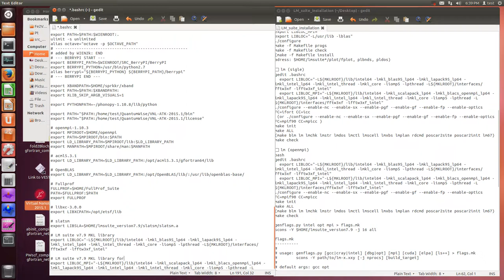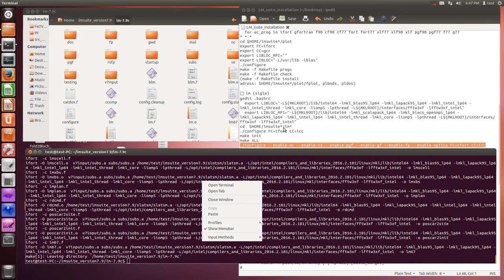LM suite v.7.9 (compile lm by ifort and icc for single core)